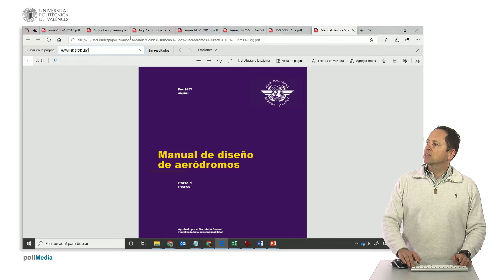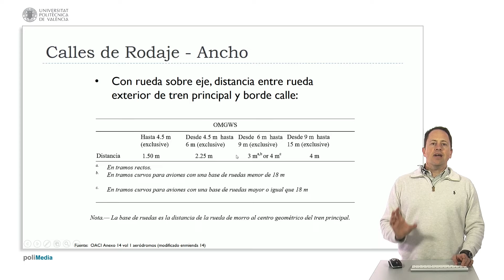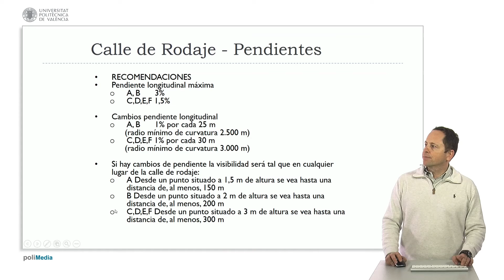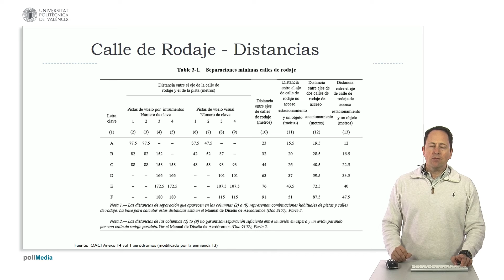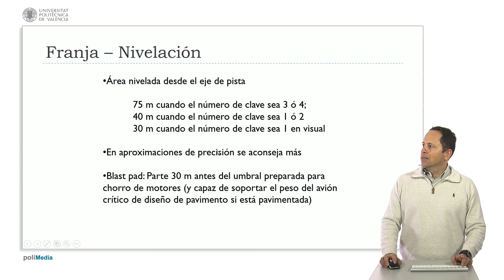Resolución ejercicio calles de rodaje | 49/123 | UPV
Título: Resolución ejercicio calles de rodaje

Descripción automática: En este video, se explica cómo calcular las dimensiones requeridas para las calles de rodaje de un aeródromo utilizando como ejemplo un avión para una aproximación visual. Se utiliza un manual de diseño de aeródromos para encontrar las especificaciones técnicas del avión y las medidas mínimas necesarias para la infraestructura aeroportuaria. Se detallan los pasos para determinar la anchura mínima de la calle de rodaje, teniendo en cuenta que en las partes rectilíneas debe ser de al menos 7.5 metros, mientras que en las curvas se debe añadir un margen adicional para el tren de aterrizaje.

También se establecen las pendientes longitudinales y transversales permitidas, que son del 3% y el 2% respectivamente para la clase de avión mencionada. Además, se menciona que la anchura total mínima de la calle de rodaje junto con los márgenes es la misma que la anchura básica para esta categoría de avión. Para las franjas de las calles de rodaje, se indica cómo buscar y aplicar las dimensiones correctas según las tablas del manual.

Por último, se explica cómo manejar casos donde los datos de separación mínima entre ejes de calles de rodaje paralelas y ejes de pistas no se encuentran directamente en las tablas, recurriendo a cálculos basados en la semienvergadura del avión y parámetros de franjas de aproximación. Se concluye el video verificando que las respuestas dadas cumplen con las exigencias del manual, representado por todos los campos marcados en verde.